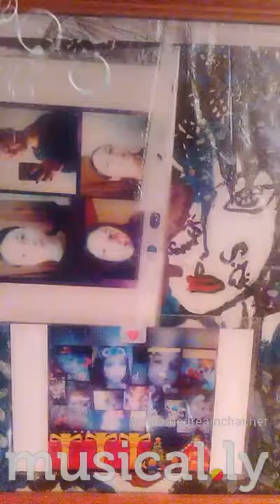Salome Abakelia In Musical Ly 💖👀🌈🌠🍓🌸💫 01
Salome Dreamchatcher In Musical Ly Loyality Courage Dynamism ♥♥♥♥♥♥♥♥♥♥